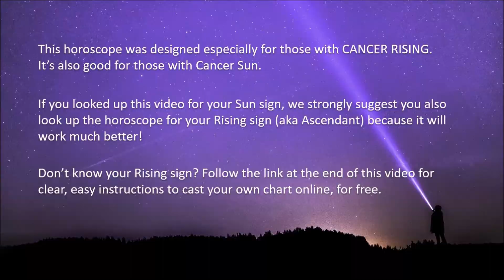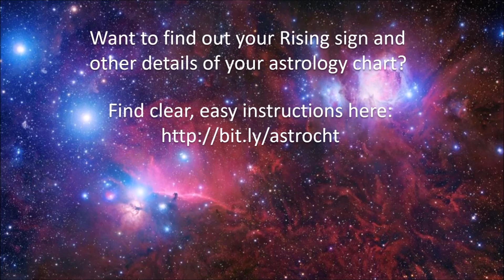Cancer Horoscope September 2019, Communicate Meticulously—Then Hang at Home | Pandora Astrology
What’s September 2019 like for you, Cancer? I’ll give you a hint: it begins with a need for meticulous communication while later in the month it's all about getting cozy at home, maybe hosting. Pandora Astrology’s team shows you how to navigate this month’s ups and downs in your career, relationships, health and finances.

If Cancer is your Sun sign, be sure to go watch the video for your Rising sign, which will be more on point.

If you like this horoscope, please say so below and consider a personal 1-on-1 reading to learn the details

We love you, Cancer! Invite others into your warm world!
-Jamie, Julia and Natha, the Pandora Astrology Team